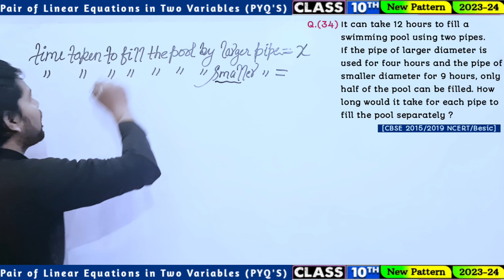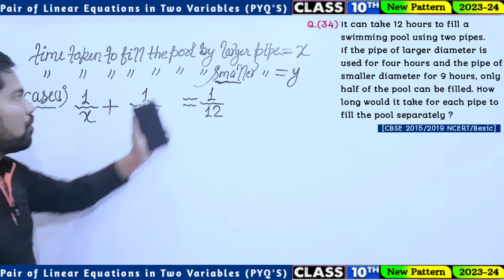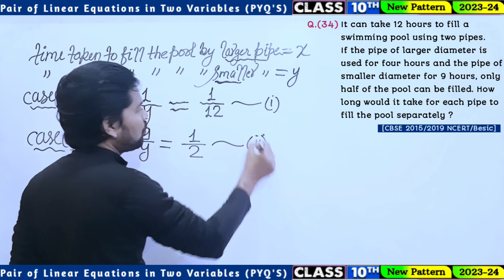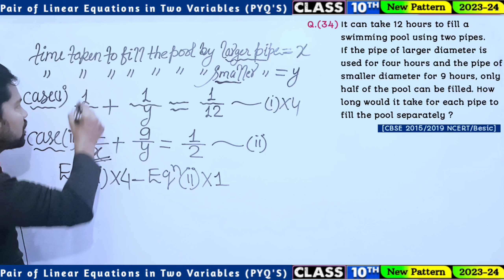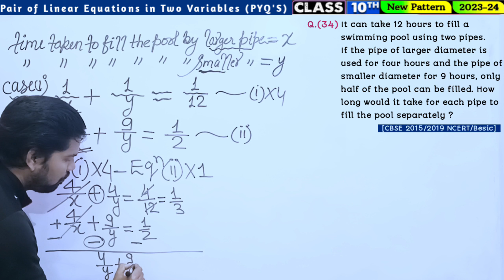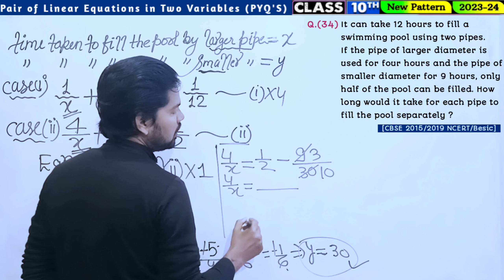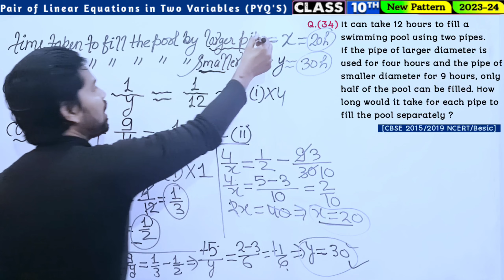Question(34) | Pair of Linear Equations in two Variables | Class 10 | February 25, 2024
Class 10 Maths (Subjective) 2024

(2) what is linear equations
(3) Pair of linear equations in two variables
(4) solutions of linear equations
(8) how to solve elimination method
(9) consistent and inconsistent
(10) infinitely, unique and no solution
(11) intersection, coincidence and parallel lines